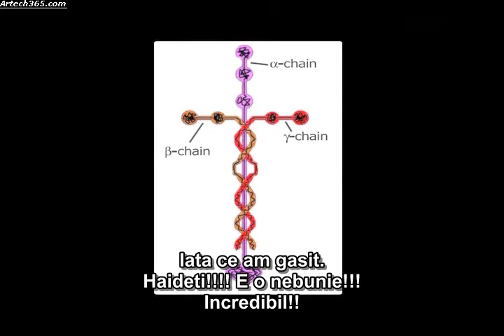Grandoarea Creatorului 4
Stiimta Astronomie Biologie ADN